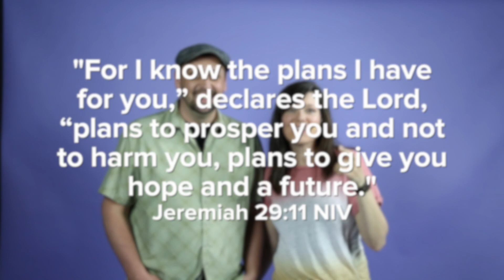Wednesday Encouragement (God's Plan)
Hi Everyone,

We hope you're healthy and staying safe.  This week, Sean & Jenn Dean are sharing about God's plan.  Be blessed!